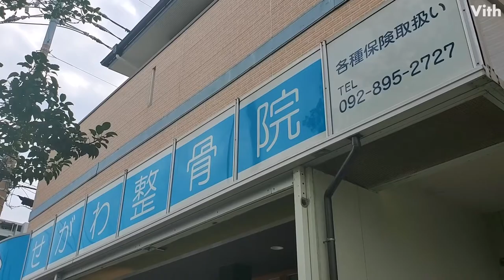福岡県の西区姪の浜3丁目にある整骨院【せがわ整骨院】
福岡県の西区姪の浜3丁目にある整骨院です。
駐車場もあるのでお車での来院も可能です。

住　　所：福岡県福岡市西区姪の浜3-44-1